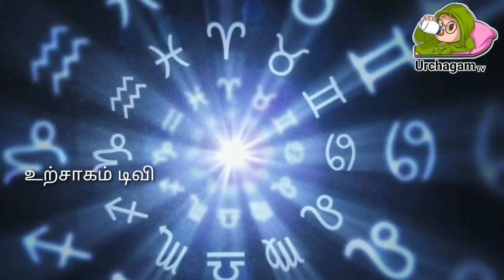திங்கள் இந்த மூன்று ராசிக்காரர்கள் எச்சரிக்கையாக இருக்க வேண்டும்